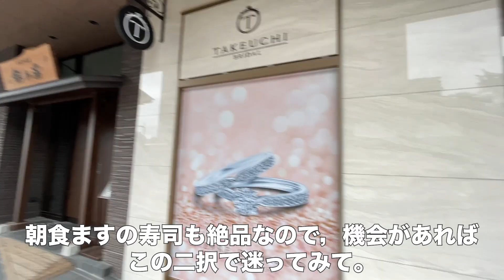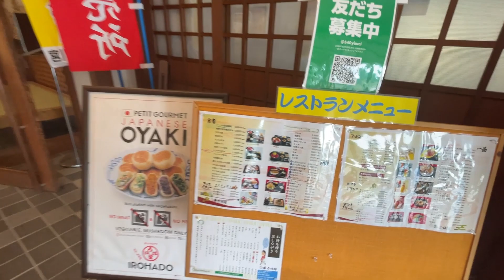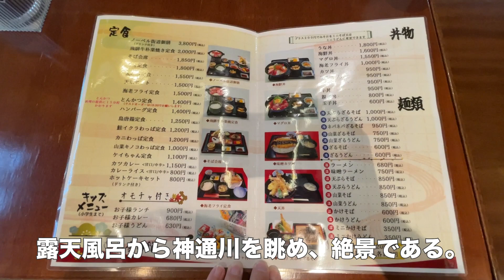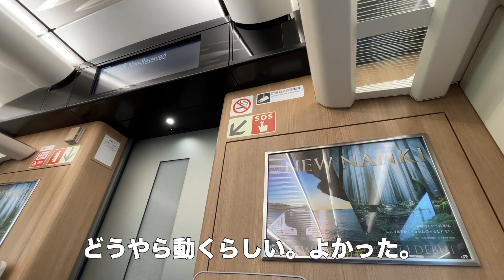ぼっちで食う！朝食バイキング！！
パソコンのデータはクラウドに保管するに限りますね。
どうも２日目のHAYAです。
前回入り切らなかった、長野→新潟→富山→岐阜の三県境周辺のさんぽの続きをお届け！

チャプター
00:00 イントロ
00:14 かけ放題バイキング
02:01 猪谷関所館
02:57 常虹の滝
04:23 ソフトクリーム
05:21 岩稲温泉楽今日館
07:01 特急ひだ

"Hey everyone, it's HAYA here, and today I want to share with you an incredible journey through a hidden gem of Japan.
First, we embarked on an adventure along the 'Oyashirazu Cliffs.' These cliffs, also known as 'The Unseen Child Cliffs,' stretch for about 10 kilometers along the Sea of Japan, presenting some of the most breathtaking and challenging terrains in Japan.
Before the construction of roads and tunnels, traversing these cliffs was a perilous feat, often considered a matter of life and death. But today, we can walk through this once treacherous landscape and witness the beauty of nature.
In addition to the stunning cliffs, we also explored some rejuvenating hot springs in the region. Japan is renowned for its therapeutic hot baths, and this area has its own unique offerings.
I encourage you to explore the incredible charm of Japan, where natural beauty meets human ingenuity.

散歩好きのあなた！リラックスしたいあなた！
温泉好きのあなた！

あとあと！！
ここおすすめだよ！って温泉スポットとかあればぜひコメント欄で教えてください！

　　　　BGMer